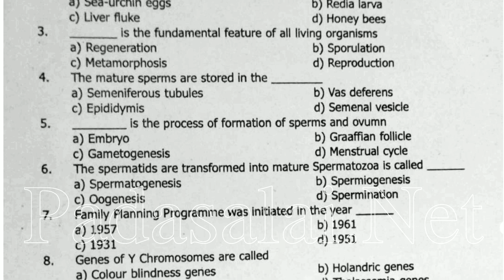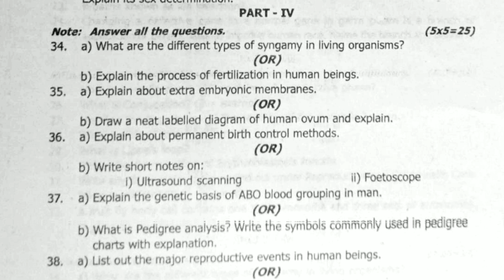12th std zoology revision exam question paper || first revision exam model question paper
12th std zoology revision exam question paper || first revision exam model question paper